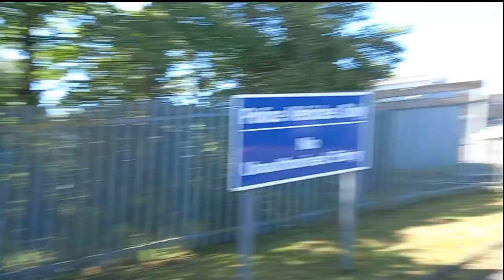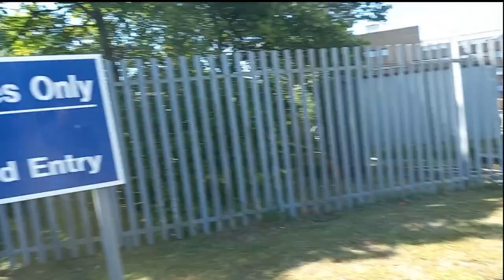Motherwell police, utter pish....